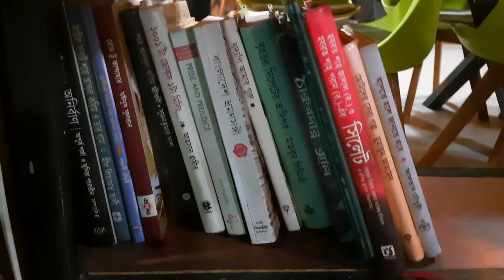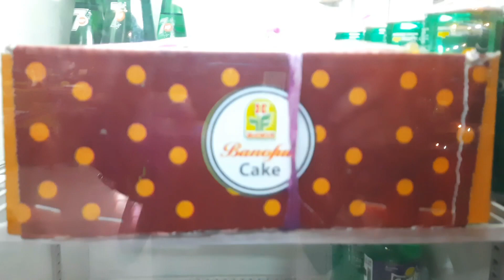Novem Eco Resort Restaurant || Sylhet Sreemongal